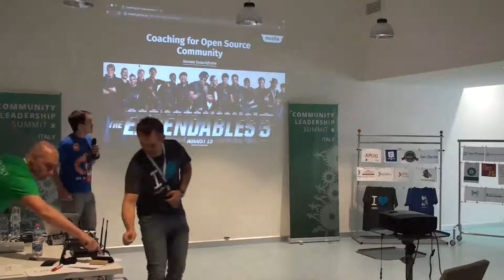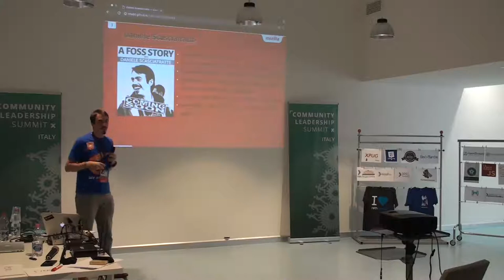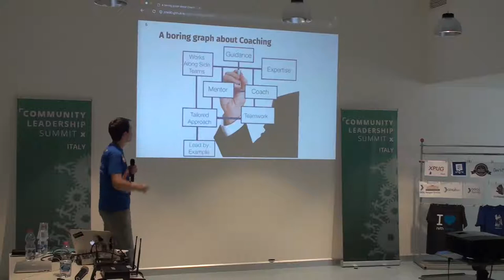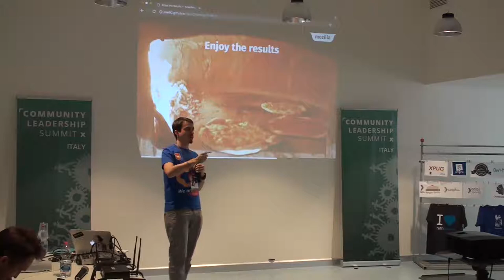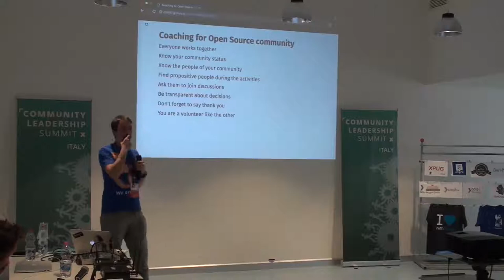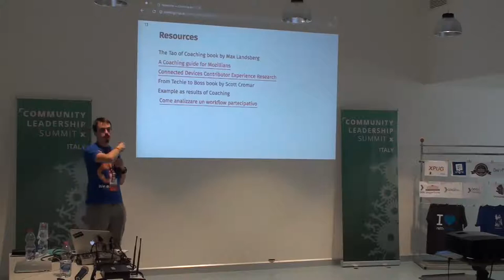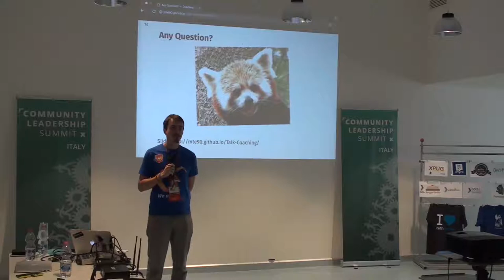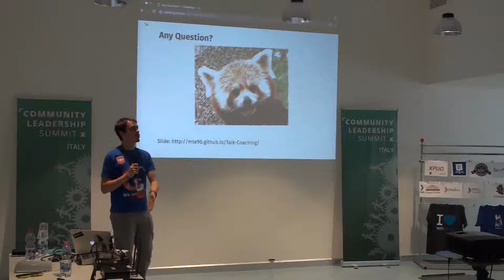Coaching per community open source (Daniele Scasciafratte)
Il coaching può migliorare il lavoro di gruppo e aiutare i vari membri del team a partecipare alle sue scelte ed attività. In ambito open source, una community con tanti volontari senza partecipazione é morta, ma la situazione può cambiare applicando questo approccio.